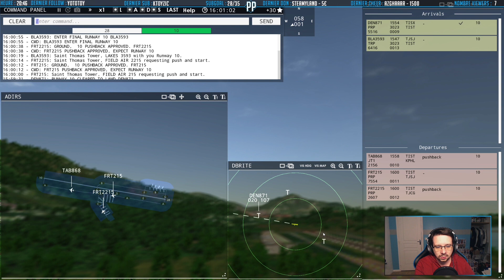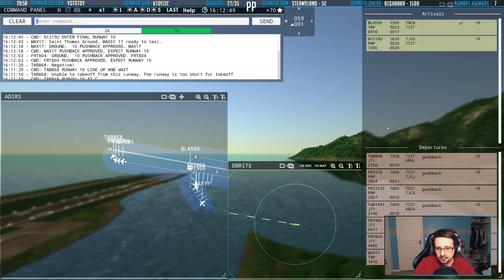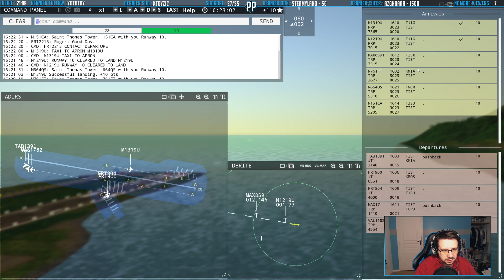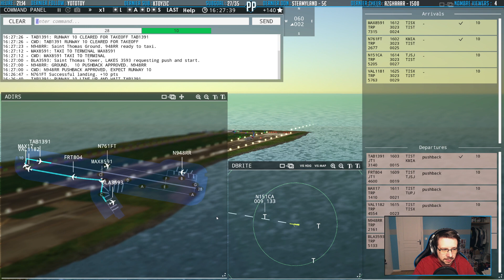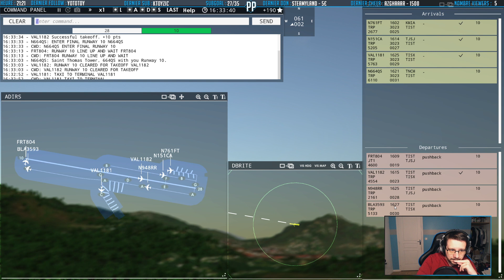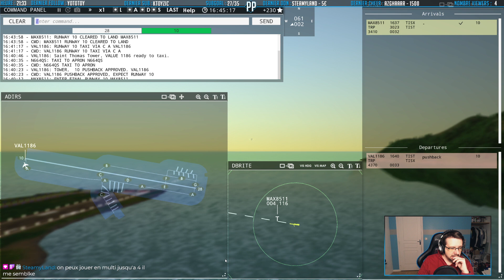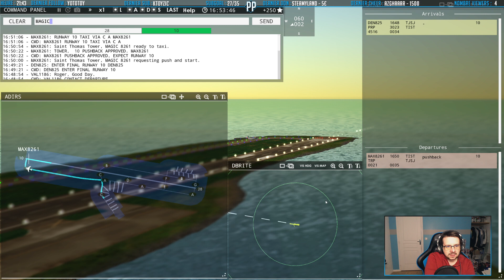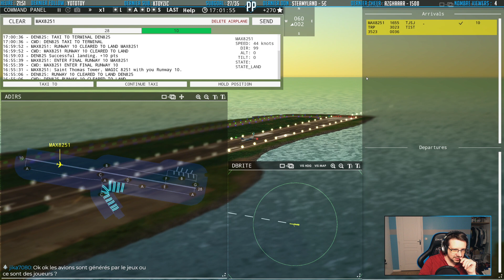(FR) Tower!3D Pro : St Thomas Airport - Rediffusion Live